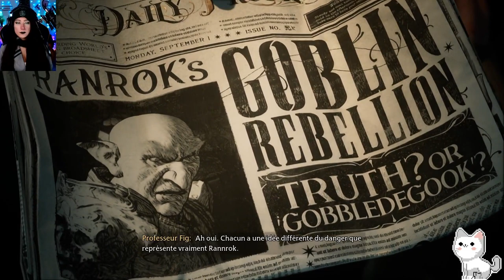Je vous présente Nomi Malfoy | Hogwarts Legacy Serpentard 1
Hogwarts Legacy : L'Héritage de Poudlard est un RPG d'action-aventure immersif en monde ouvert qui se déroule dans l’univers des livres Harry Potter. Pour la première fois, découvrez Poudlard dans les années 1800. Vous incarnez une élève détenant la clé d'un ancien secret qui menace de déchirer le monde des sorciers. Vous pouvez maintenant prendre le contrôle de l'action et être au centre de votre propre aventure dans le monde des sorciers. Votre héritage vous appartient.

Hogwarts Legacy : L'Héritage de Poudlard est un jeu vidéo de rôle (RPG) développé par Avalanche Software et édité par Warner Bros. Interactive Entertainment en collaboration avec Portkey Games. Le jeu sortira en février 2023 sur PlayStation 5, Xbox Series et PC (Windows, via Epic Games Store et Steam) ; au printemps 2023 sur PlayStation 4 et Xbox One, et en été 2023 sur Nintendo Switch.
Ce jeu prend place dans le monde des sorciers créé par J. K. Rowling, sans qu’elle ne soit toutefois impliquée dans le développement et le scénario du jeu.
En 2022, Hogwarts Legacy est considéré par certains journalistes comme le jeu vidéo le plus attendu de l'année.
Initialement prévue pour 2021, la sortie du jeu a été par la suite annoncée pour Noël 2022. En août 2022, Avalanche Software annonce le report du jeu pour le début de l'année suivante, avec une première date précise de sortie.

L'intrigue se déroule dans l'univers étendu de fantasy imaginé par J. K. Rowling pour les romans Harry Potter et les films Les Animaux fantastiques. Elle suit l'évolution d'un sorcier ou d'une sorcière, c'est-à-dire la personne qui joue au jeu, au sein de l'école de sorcellerie de Poudlard, à la fin des années 1800, soit antérieurement aux événements des deux séries de Rowling.
La première phase du jeu est une phase d'intégration et de découverte de Poudlard, de ses cours de magie et des environs du domaine. Le personnage incarné, doté d'une magie ancienne et singulière, est intégré directement en cinquième année d'études, et apprend à développer ses capacités magiques en lançant divers sortilèges, en préparant des potions et en apprivoisant des animaux fantastiques.
Au cours de sa progression dans le jeu, le personnage comprend que la magie particulière qu'il détient est convoitée par les gobelins et les mages noirs pour détruire le monde des sorciers.
Dans le jeu Hogwarts Legacy les histoires s'adaptent au parcours choisi par la personne qui joue et il est possible de sélectionner ses compagnons pour évoluer dans le jeu.

Dans Hogwarts Legacy, le personnage principal peut être masculin ou féminin, et entièrement personnalisable. Au cours de l'aventure, il est guidé par plusieurs protagonistes, tel que l'énigmatique professeur Eleazar Fig, qui l'informe d'une potentielle rébellion d'un groupe de gobelins mené par un certain Rannrok, et de la menace qui pèse sur Poudlard.

Hogwarts Legacy est un jeu de rôle (RPG) d'action-aventure en monde ouvert. Il se joue en mode solo et en vision objective.

Un système de moralité est également présent : les missions et scénarios ne sont pas les mêmes selon les choix de la personne et les valeurs qu'elle décide de défendre au cours de l'aventure.

Le jeu Hogwarts Legacy est en monde ouvert : on peut explorer librement le château, les jardins et les hameaux dans les collines alentours. Les paysages évoluent au cours de l’année selon les saisons et la météorologie.
Le personnage peut être amené à effectuer des mini-jeux, résoudre des énigmes et interagir avec les autres personnages et les éléments de décor. Dans Hogwarts Legacy on peut voler (sur un balai ou sur le dos de certaines créatures).
Le village de Pré-au-Lard, avec ses magasins, permet notamment de se procurer des produits utiles (ingrédients et recettes de potions, graines de plantes magiques, vêtements et autres équipements).

L'équipe a précisé que le jeu Hogwarts Legacy n'incluait aucun système pay-to-win, ni aucune microtransaction.